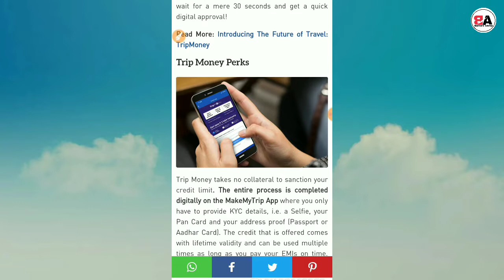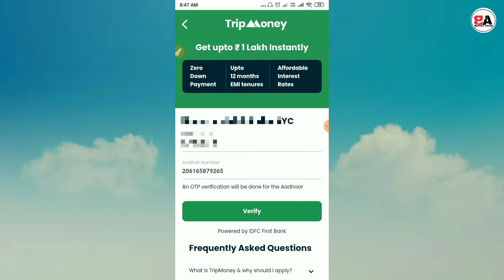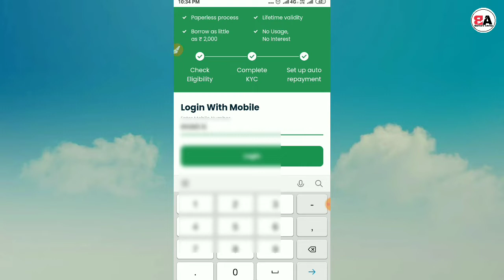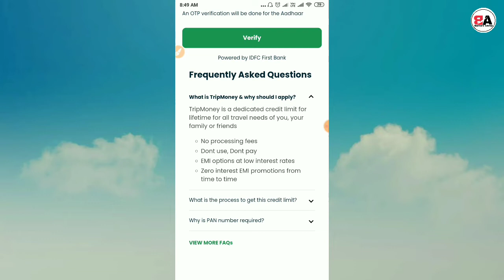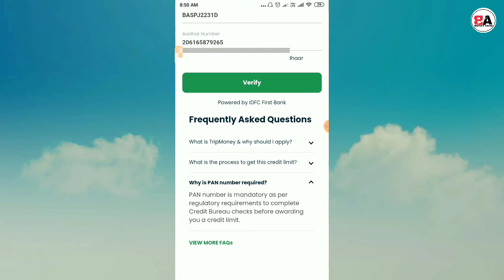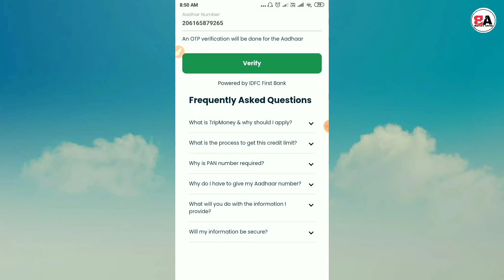How to Avail MakeMyTrip Trip Money | Travel on EMI | Travel Loan 2020| By Bankersadvise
Tags -